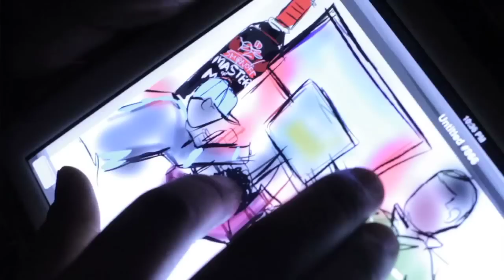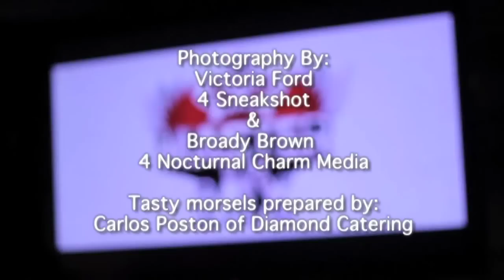Master Of The Mix Season 2 EP. 5 DC or Nothing!!!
This is the 2nd Season of BET's "Master Of The Mix"!
Episode 5 was epic as the showcased the DC music GO GO culture. The DJ's skills are tested as they performed with the famed Rare Essence!
The room was packed with star power and and limitless musical energy with icons like Season 1Master Of The Mix Champion DJ Scratch on the boards along with DJ Kid Capri as well as a performance from Rare Essence to energize the evening perfectly!
"Master Of The Mix" is a reality show where DJ's face weekly competitions until only one remains.
LiL SoSo Productions and Smirnoff represents DJ culture by throwing viewing parties celebrating the show and the culture simultaneously!

Produced By:
ePerry
4 BeauxArt Media

Edited By:
Brian Burch
4 The Highlights DC

Video captured by:
Eddie Smith
4 HeyEd.com
Ralston Smith
4 GlobalEyes Productions

Photography captured by:
Victoria Ford
4 Sneakshot
Broady Brown
4 Nocturnal Charm Media

Tasty Morsels prepared by:
Carlos Poston of Diamond Catering